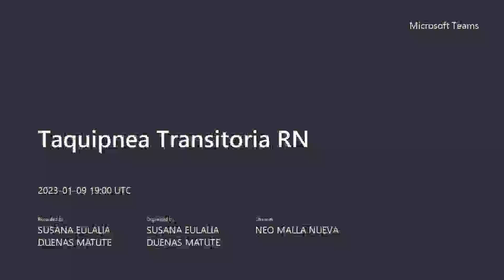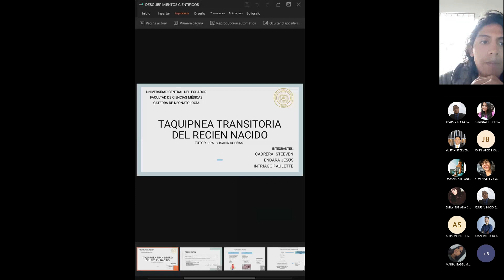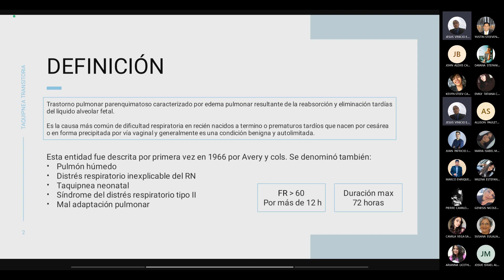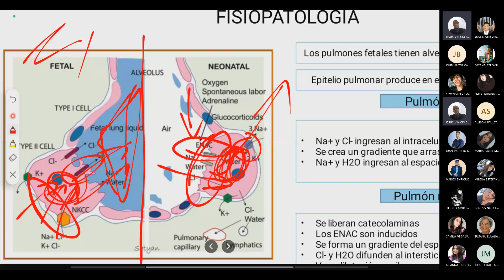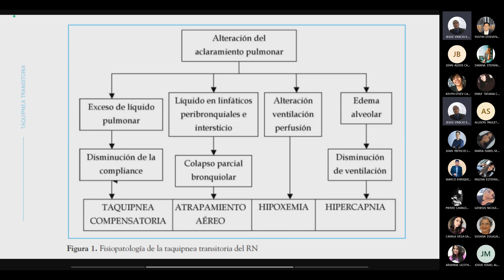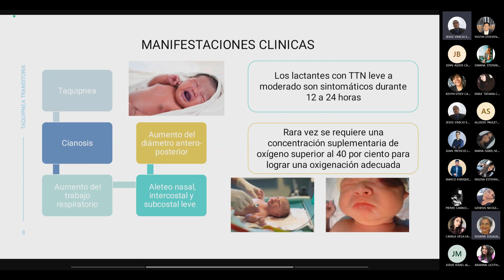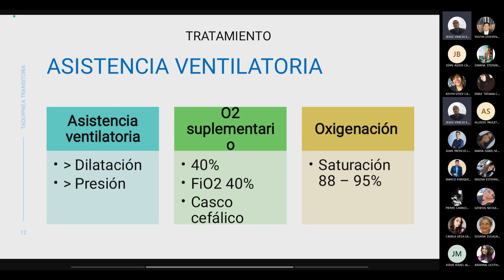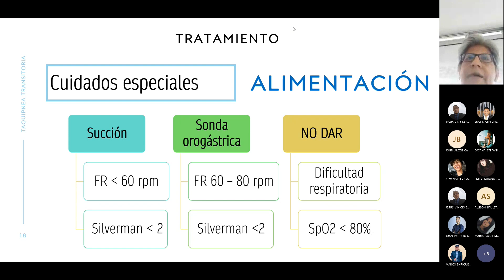Taquipnea Transitoria RN